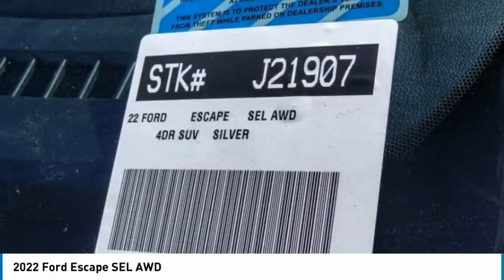2022 Ford Escape ORANGE TUSTIN PLACENTIA FULLERTON ORANGE COUNTY 00J21907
2022 Ford Escape SEL AWD

Villa Ford
2550 N. Tustin St.